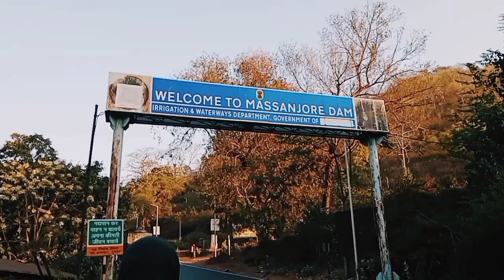My New vlog,(মেসেঞ্জারে ঘুরতে গিয়ে)vlog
bangali vlog
bengali vlogger
bengali vlog channel
bengali song
bengali cartoons
blogger
vlogger Varun
blogger se paise kaise kamaye
vlogger
vlog
vlog video
messenger ringtone
messenger
messenger block to unblock
dayam
messenger dam